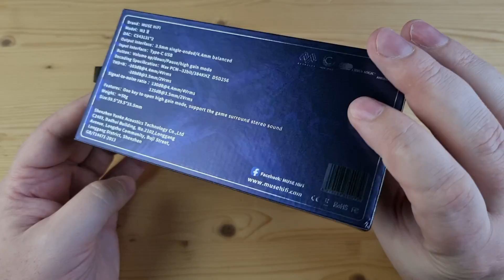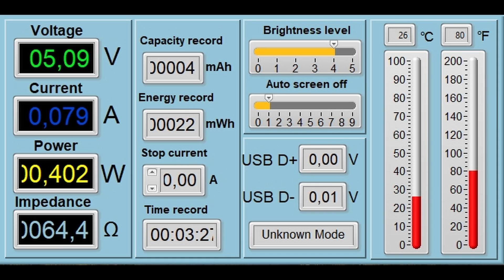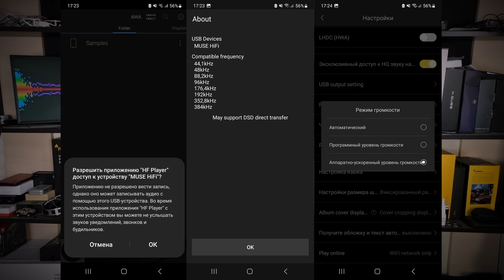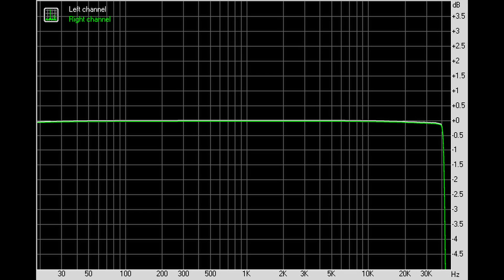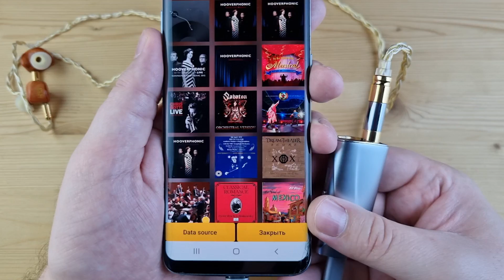Обзор MuseHiFi M3 II: идеальный ЦАП для агрессивной музыки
00:00 - Вступление
01:12 - Комплектация
01:38 - Внешний вид и эргономика
02:46 - Потребление MuseHiFi M3 II
03:04 - Софт
03:26 - Измерения MuseHiFi M3 II
04:42 - Звук MuseHiFi M3 II
10:08 - Выводы

► В USB ЦАПе MuseHiFi M3 II используется сдвоенный чип от Cirrus Logic: CS43131. Аппарат поддерживает воспроизведение музыки до 32 бит 384 кГц и нативный DSD256. Питается же устройство довольно умеренно: на 5 вольт приходится 0.079 ампера.
Какое-то время назад мы с вами уже рассматривали довольно любопытный мобильный ЦАП под названием MuseHiFi M3. Запомнился он мне реально взрослым насыщенным звучанием и просто кошмарными искажениями на замерах. Сегодня же нам предстоит познакомится с его обновленной версией - MuseHiFi M3 II. Забегая наперед скажу, что доработали девайс знатно, о звуке не забыли да и с измерениями все стало в полном порядке.